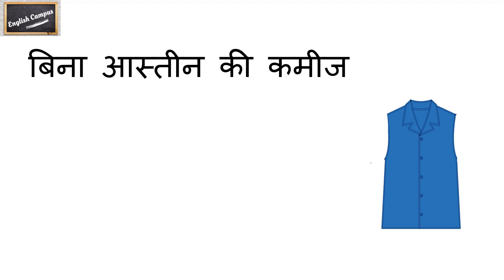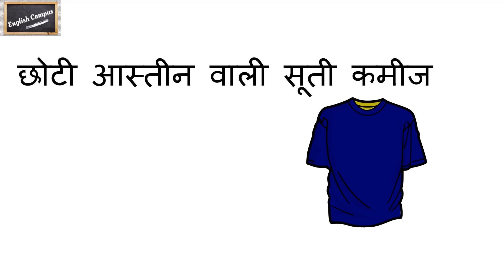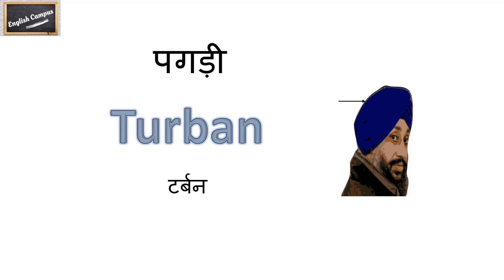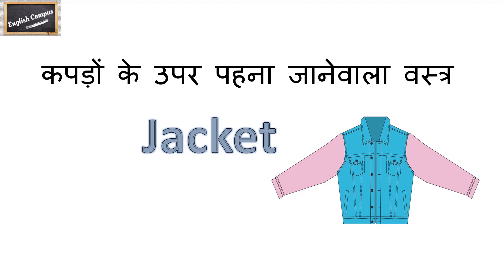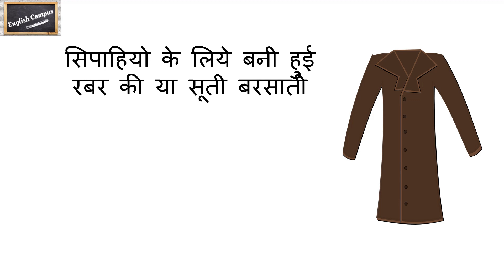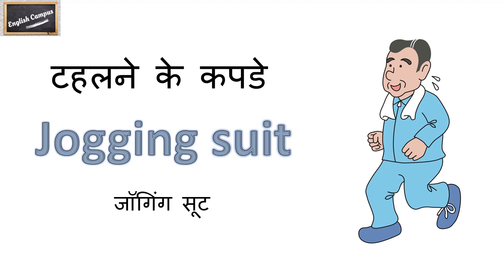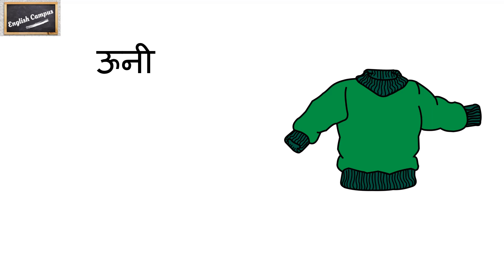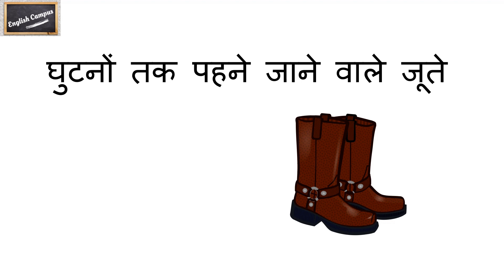Men’s clothes name | Clothing vocabulary | Types of Men’s wear| Gent’s clothes name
Men’s clothes name | Clothing vocabulary | Types of Men’s wear|

Hello guys,
Welcome to English Campus.

आज हम सीखेंगे पुरुषों के कपड़ों के नाम के बारे मे मतलब Men’s Clothing Name। नाम के साथ ही उसकी तस्वीर और स्पेलिंग भी जानेंगे|

Query solved.
• Clothing vocabulary
• Men’s clothes
• Types of men’s wear
• All clothes name of man
• Clothing name